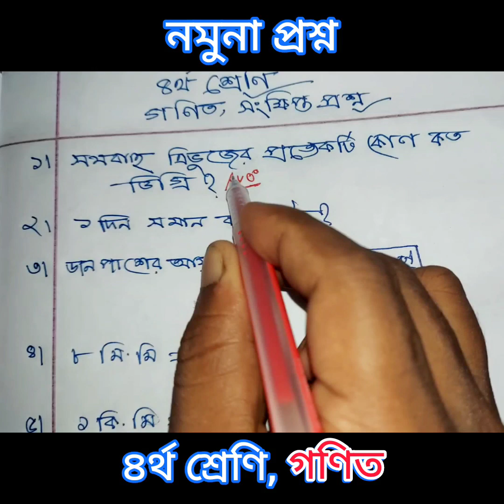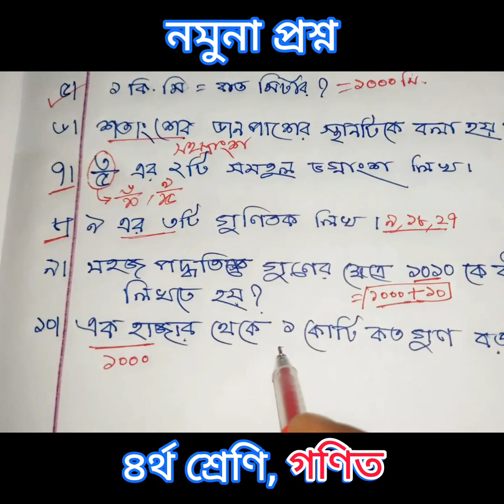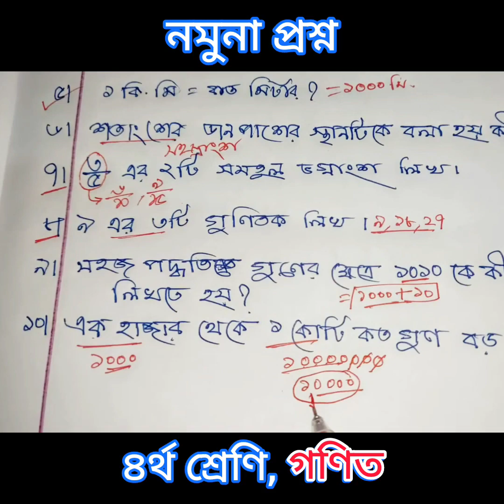Math class 4 Sample question